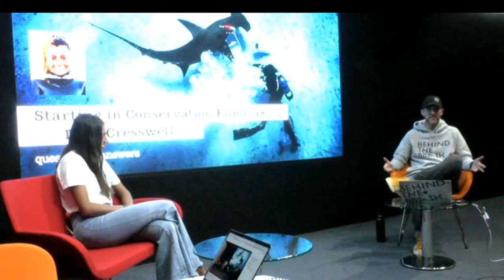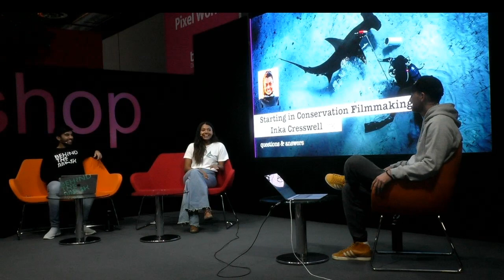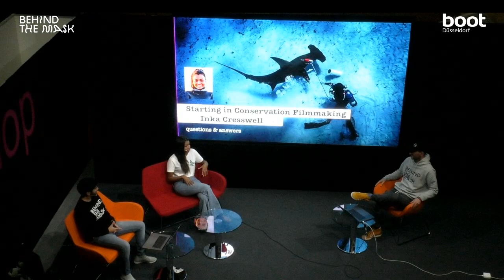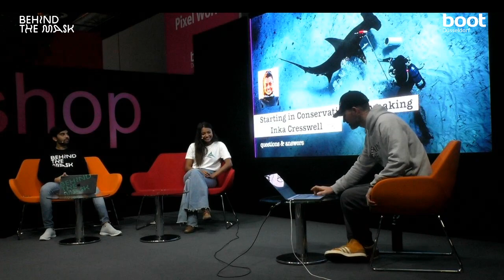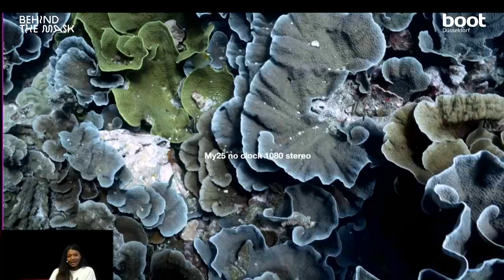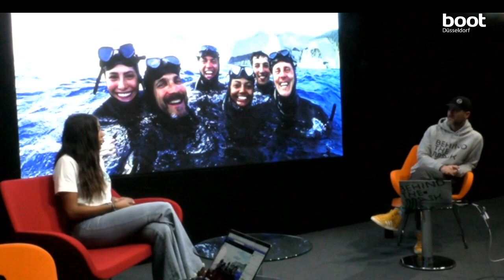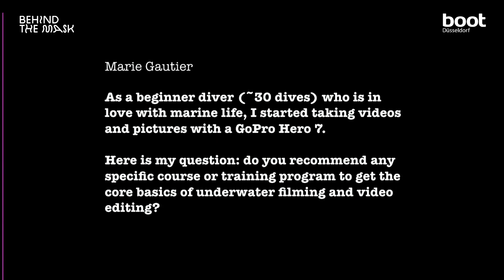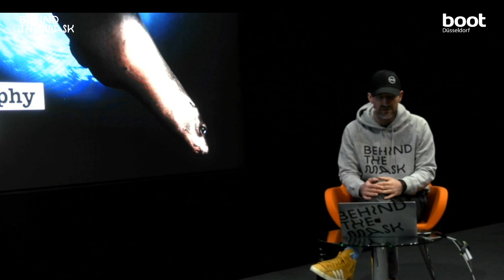STARTING IN CONSERVATION FILMMAKING with Inka Cresswell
What does it take to become a conservation filmmaker? Inka Cresswell has asked herself that questions at a very young age and will share the story about her successful journey with us. Let’s ask her some questions!